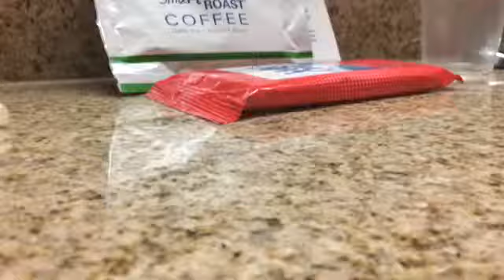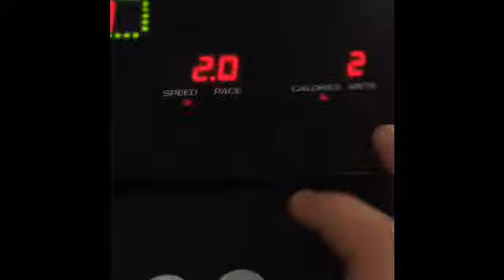LPS HEROS SKI TRIP ep 2